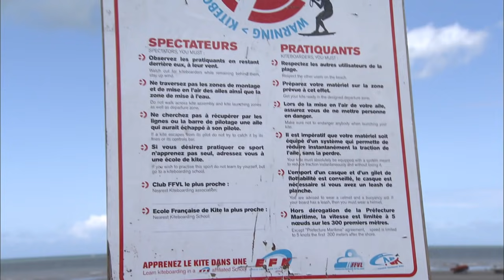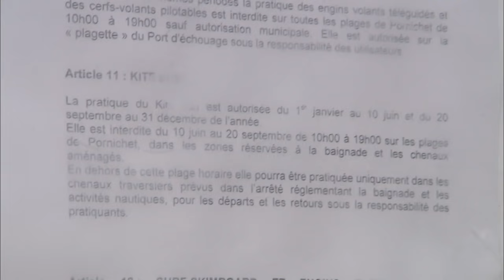Kitesurf, attention danger !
Faut-il avoir peur du kitesurf ? Ce sport de glisse extrêmement spectaculaire a envahi les plages depuis déjà un certain temps. Les écoles se multiplient, il y en a déjà 150 en France. En quelques jours d'apprentissage, on peut démarrer et commencer à se faire des sensations fortes. Mais attention danger ! Une accélération de kitesurf est la même que celle d'une moto et les accidents ne sont pas rares. Une dizaine chaque année et parfois il y a des morts. En novembre dernier à Saint Jean de Luz, un kitesurfer de 27 ans est mort après avoir été emporté par la force du vent et s'être écrasé sur un immeuble. Enquête sur les dangers du nouveau sport de l'été.

Réalisateur : Grégoire Queinnec